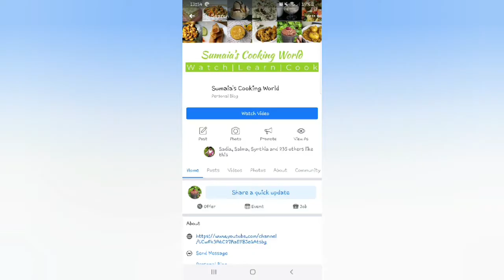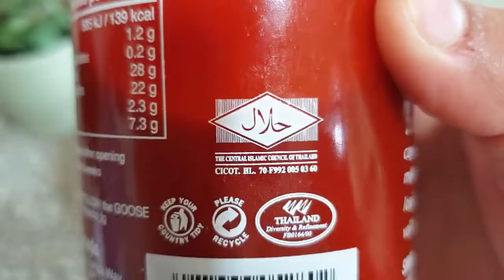McDonald's Spicy Hot chicken wrap | স্পাইসি হট চিকেন র‍্যাপ | Tortilla wrap recipe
McDonald's Spicy Hot chicken wrap,স্পাইসি হট চিকেন র‍্যাপ,Tortilla wrap recipe,tortila wrap,chicken wrap
আমার গ্রুপে রেসিপির ছবি শেয়ার করতে ভুলবেন না❤
যেকোন প্রশ্ন থাকলে নিচে কমেন্টে করতে পারেন❤
লিংক